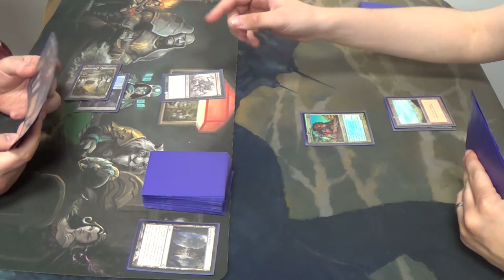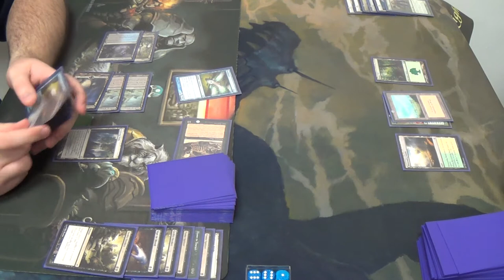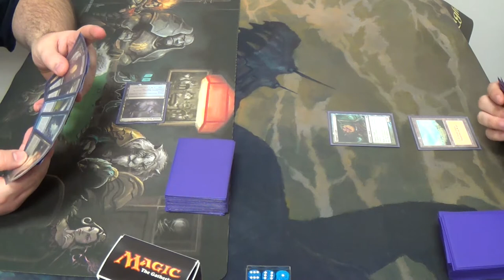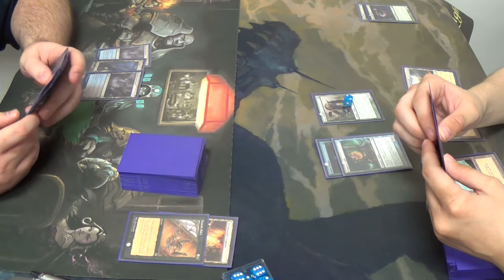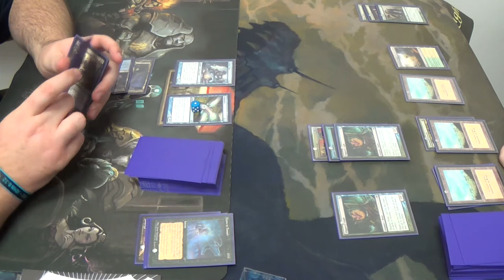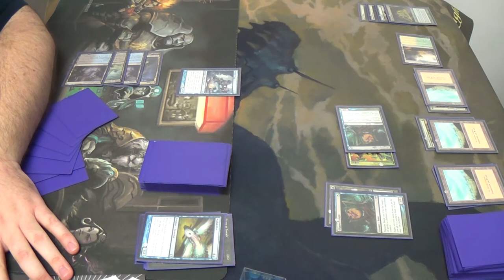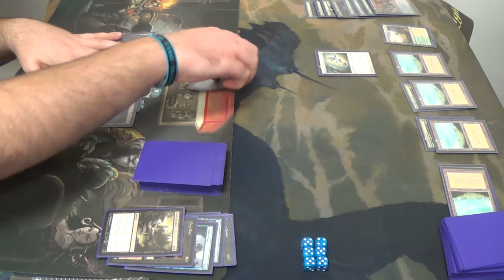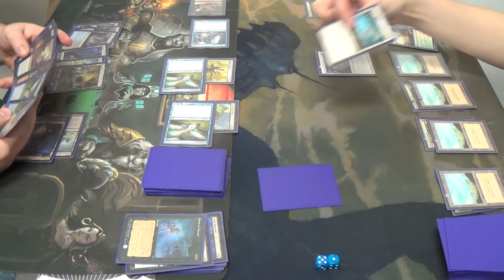Pauper Magic — Dimir Trinket Control vs. Selesnyan Bogles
Although she started in Return to Ravnica two years ago, she plays very infrequently (not even a game a week usually). As such, she stays out long enough to forget what she learned from before. Plus, she's a little ADD, so cut the chick some slack. When I make stupid mistakes, I'm probably half-asleep (exhibit A: my upload schedule) and can't focus. When she messes up, she really does have a hard time focusing anyway, let alone after factoring in sleep and everything else.

That being said, please learn from her mistakes, as I'm sure she will learn from her own after watching this video and going over it with me.